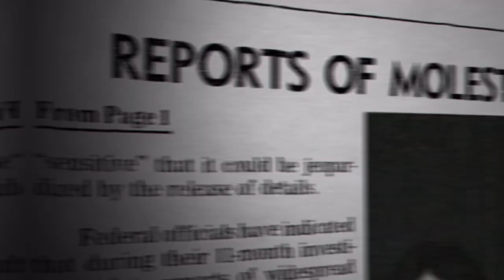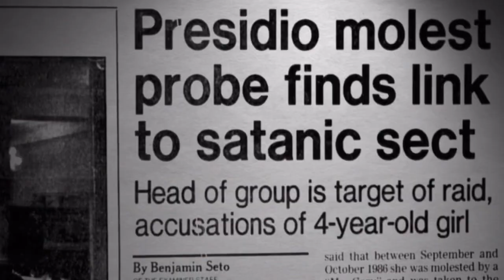Who was Lt. Col. Michael Aquino? The Homunculus Moonchild? Was the Satanic Panic real?